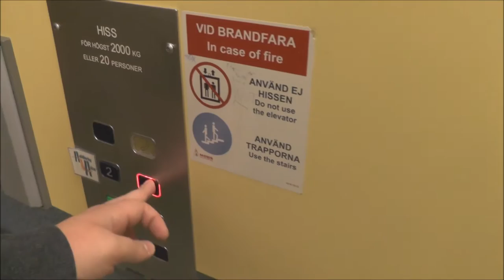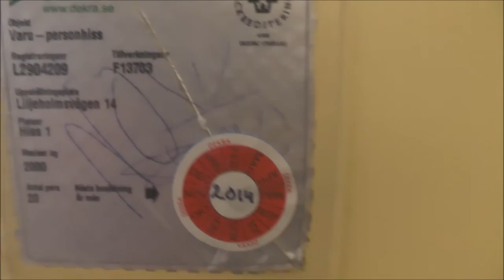Amsler Hiss mod. Freight Elevator @ Liljeholmsvägen 14, Stockholm